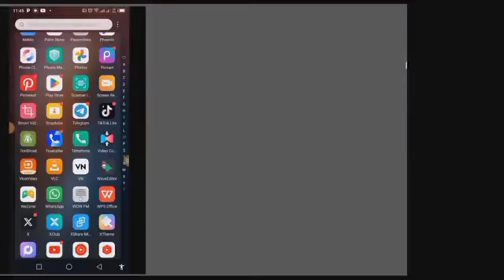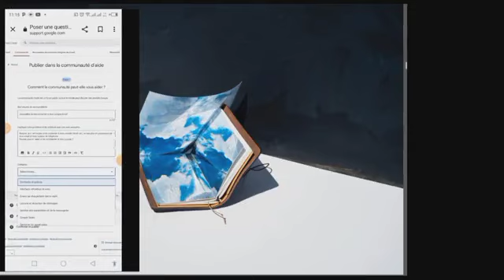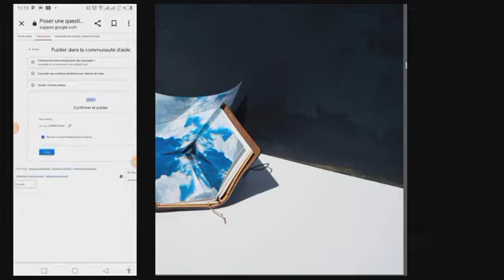Comment récupérer un compte Gmail sans numéro de téléphone 2024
Comment récupérer un compte Gmail sans numéro de téléphone? Dans cette vidéo, je vous explique comment récupérer votre compte Gmail si vous avez perdu l'accès à votre numéro de téléphone. Google vous demandera des informations qui prouvent que vous êtes le propriétaire du compte. Vous pouvez fournir des informations sur votre compte, telles que votre nom complet, la date de création de votre compte, votre adresse IP, les appareils que vous avez utilisés pour vous connecter à votre compte, les contacts que vous avez dans votre carnet d'adresses, l'adresse e-mail de récupération que vous avez associée à votre compte, ou les réponses aux questions de sécurité que vous avez définies pour votre compte. Si vous pouvez fournir des informations suffisamment précises, Google vous permettra de récupérer votre compte.
Étapes à suivre :
Accédez au site de récupération du compte Google.
Saisissez votre adresse e-mail Gmail.
Cliquez sur "Continuer".
Google vous posera une série de questions sur votre compte. Répondez à ces questions le plus précisément possible.
Si vous ne pouvez pas répondre à toutes les questions, Google vous demandera de fournir des informations sur votre compte.
Si Google peut confirmer que vous êtes le propriétaire du compte, il vous permettra de réinitialiser votre mot de passe.
Conseils :
Associez une adresse e-mail de récupération à votre compte Gmail.
Définissez des questions de sécurité pour votre compte Gmail.
Conservez une copie des informations de votre compte Gmail dans un endroit sûr.
En suivant ces conseils, vous augmenterez vos chances de récupérer votre compte Gmail si vous perdez l'accès à votre numéro de téléphone.
Exemples d'informations à fournir :
Votre nom complet
La date de création de votre compte
Votre adresse IP
Les appareils que vous avez utilisés pour vous connecter à votre compte
Les contacts que vous avez dans votre carnet d'adresses
L'adresse e-mail de récupération que vous avez associée à votre compte
Les réponses aux questions de sécurité que vous avez définies pour votre compte
Exemples d'informations à ne pas fournir
Votre mot de passe actuel
Votre mot de passe précédent
Le nom d'utilisateur de votre compte Gmail
Le nom de votre appareil
Le mot de passe de votre appareil

Si vous avez perdu l'accès à votre compte Gmail et que vous n'avez pas de numéro de téléphone associé à votre compte, vous pouvez toujours le récupérer en suivant les étapes ci-dessu
Pour récupérer un compte Gmail sans numéro de téléphone, vous devez fournir des informations qui prouvent que vous êtes le propriétaire du compte. Google vous posera une série de questions sur votre compte, telles que
Votre nom complet
Votre adresse IP
Vous pouvez également fournir des informations sur votre compte, telles que :
Si vous pouvez fournir des informations suffisamment précises, Google vous permettra de récupérer votre compte.
Voici les étapes à suivre pour récupérer un compte Gmail sans numéro de téléphone :
Cliquez sur "Continuer".
Si vous n'êtes pas sûr de pouvoir fournir les informations nécessaires, vous pouvez contacter l'assistance Google.

Voici quelques conseils pour augmenter vos chances de récupérer votre compte Gmail sans numéro de téléphone :